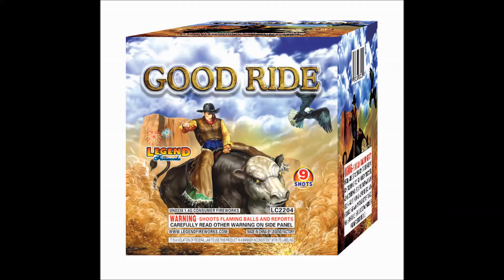GOOD RIDE - Legend fireworks